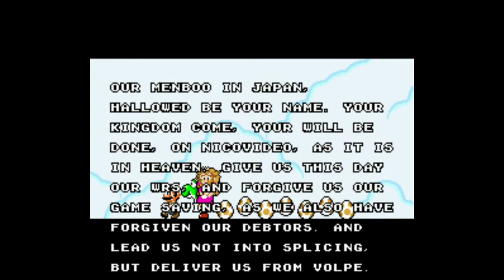Super Mario World Randomizer Part 11 - "Death and Mecha-Koopas"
That's the end of the road.  Honestly it would have been somewhat of a letdown if Bowser didn't have increased health.  At any rate, I'll always look forward to more fun with randomizers!

Friends' channels